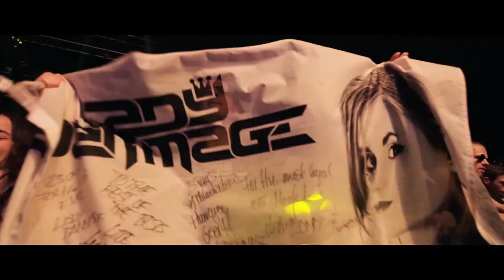Higher Than A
Trespassed - Higher Than A
Major Conspiracy & The Lethal Sound - Calcify
Trespassed - Turning Heads